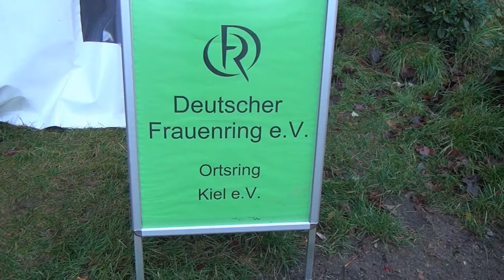Kieler Weihnachtsmarkt rund um die Pauluskirche der Kieler Serviceclubs 2011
Wer in der hektischen Weihnachtszeit nach Besinnlichem sucht, der findet das alle Jahre wieder auf dem beschaulichen Weihnachtsmarkt rund um die Pauluskirche am Niemannsweg Nr. 16. Wie üblich am 2. Advent tun sich seit 2002 Kieler Serviceclubs und Institutionen mit der Heiligengeistgemeinde zusammen, um diesen gemeinnützigen Markt zu veranstalten.

Veranstaltet wurde und wird der Markt gemeinsam u. a. von Amos Neue Arbeit, Deutscher Frauenring, DRK, Inner Wheel, Kieler Hospiz Förderverein, Kiwanis, Ladies´Circle, Lions, VCP-Kiel Stamm Ansgar, Pfadfinder Weltenbummler, Rotary, Rotaract, Round Table, Soroptimist International, Tennisgesellschaft Düsternbrook, ZONTA Club Kiel, der Heiligengeistgemeinde und anderen. Er ist ausschließlich nichtkommerziell. Insgesamt konnten in den letzten neun Jahren über 150.000 Euro für die gute Sache verwendet werden.

Der Erlös 2011 geht an das Jugendkutterprojekt.